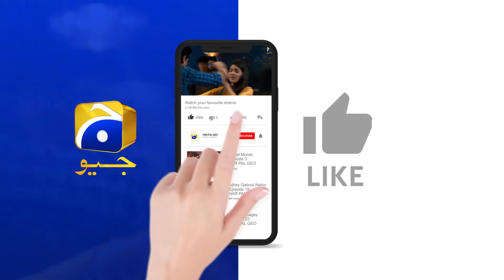Baylagaam Episode 63 | 𝗕𝗲𝘀𝘁 𝗦𝗰𝗲𝗻𝗲 𝟬𝟰 | Ali Abbas - Laiba Khan - Haroon Shahid | HAR PAL GEO